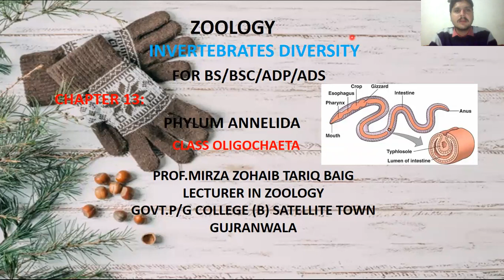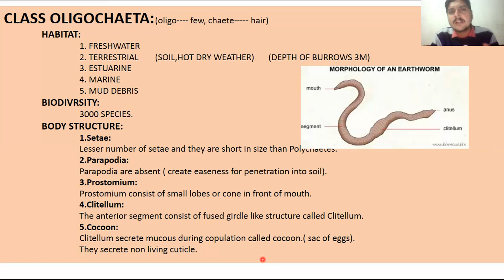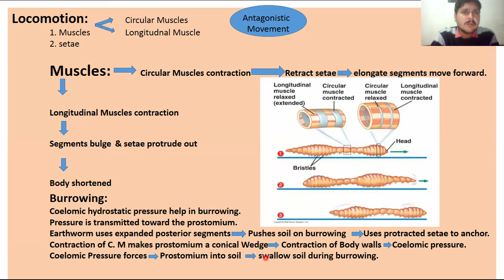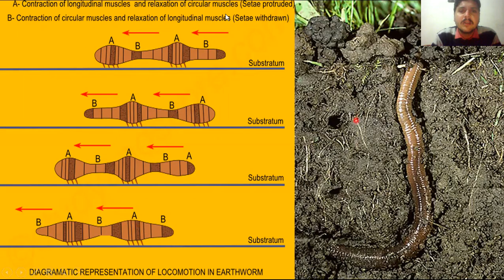LOCOMOTION IN EARTHWORM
INTRODUCTION OF EARTHWORM